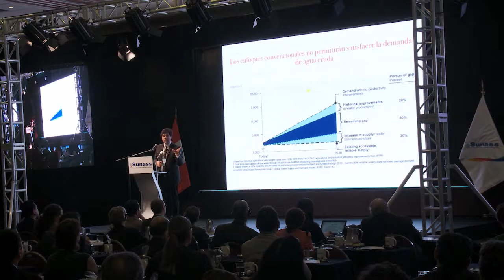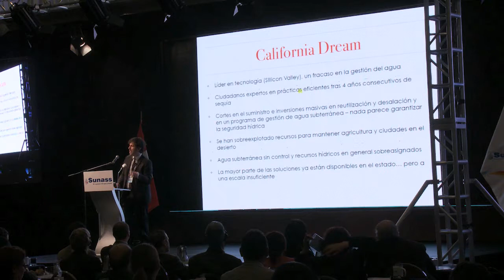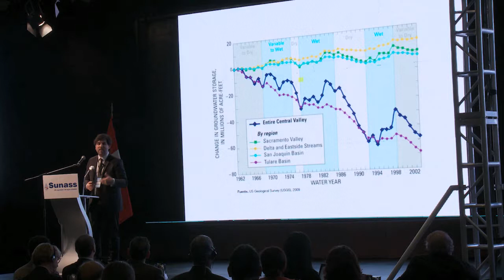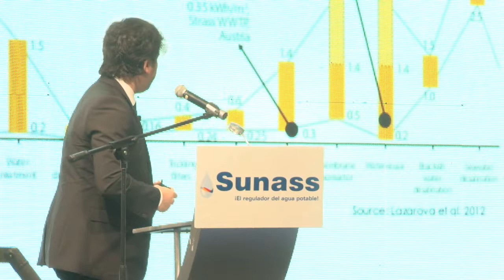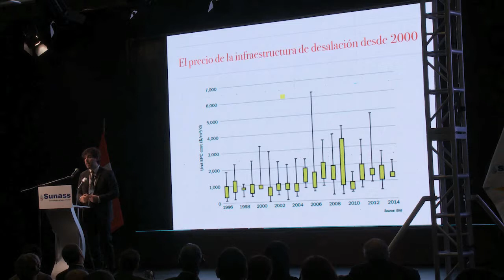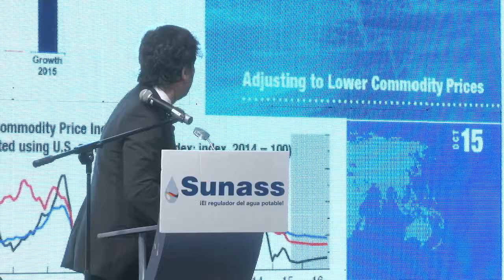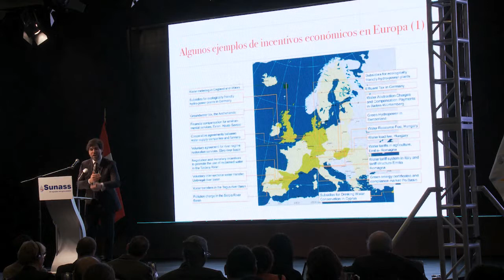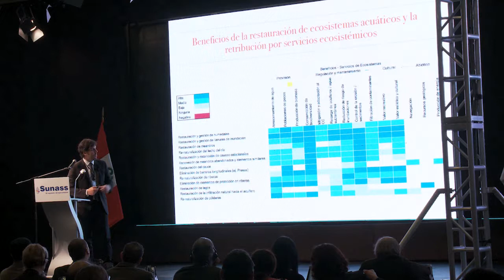Sesión 1 (parte 1) VIII Foro Iberoamericano de Regulación - FIAR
Estrategias del sector agua potable y saneamiento para garantizar la disponibilidad de los recursos hídricos.

Presentación 1: “Del recurso a los servicios – La importancia de la gestión del agua para los usuarios urbanos: evidencia internacional”. GONZALO DELACÁMARA, Consultor Internacional 2030 WRG